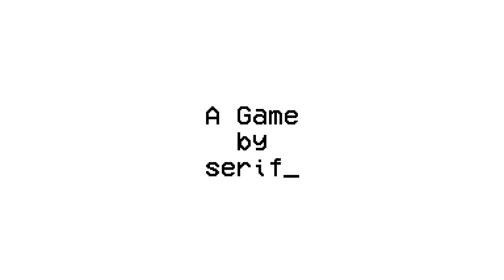3 Minute Walk - a person with health anxiety during the height of the COVID-19 pandemic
Don't get too close to me!